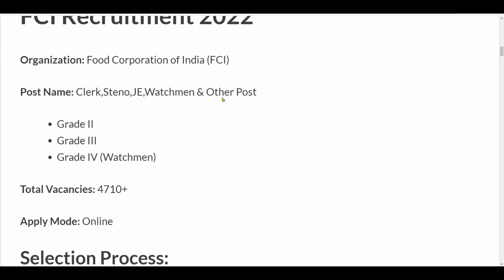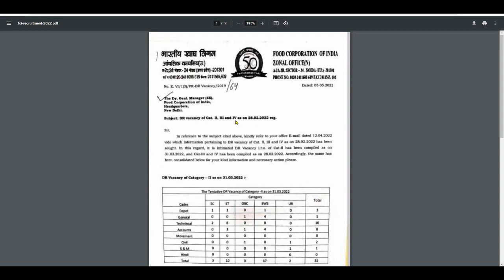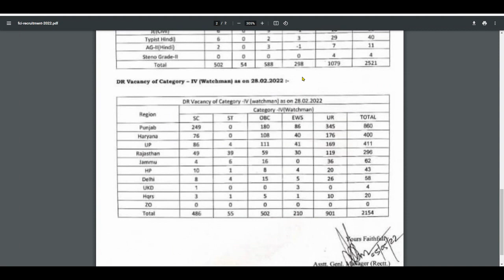FCI RECRUITMENT 2024 | FOOD DEPARTMENT RECRUITMENT 2024 | FCI VACANCY 2024| My Smart Tricks A24